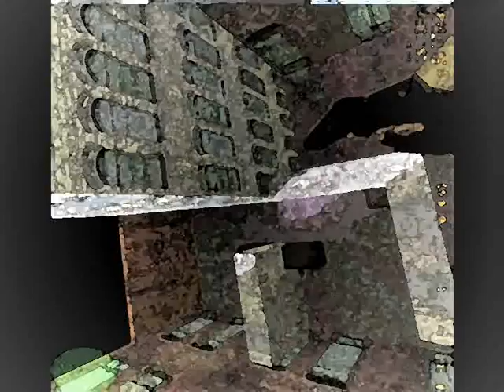cs 1.6 Jump Bug Script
READ FOR INSTRUCTIONS
Password:nedko1005
instructinos
1. run cs
2.start the hack
3.open console and type in str_cexe jbhack.cfg
4.open console and type in console bind e +jbnikz